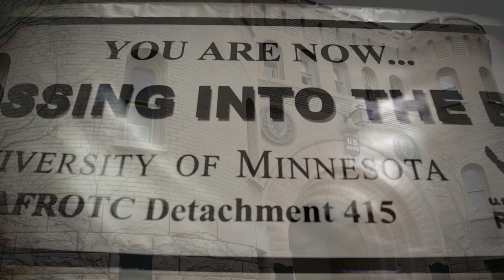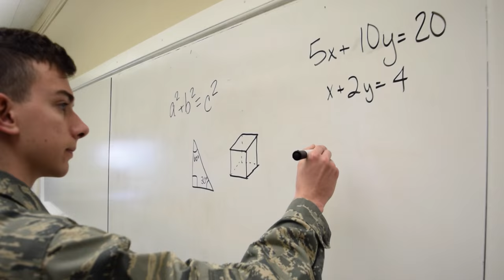University of Minnesota 415th Cadet Wing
A tour of the armory at the 415th cadet wing!

Songs in video:
1)  Super Official (Superficial) [Explicit] by Yury
2)  Ladies and Gentlemen (feat. DJ Aslan) by Sivion
3)  Vape [Explicit] by Yury
4)  Secrets by Jennifer Thomas
5)  Let ‘em Know by Big Rec